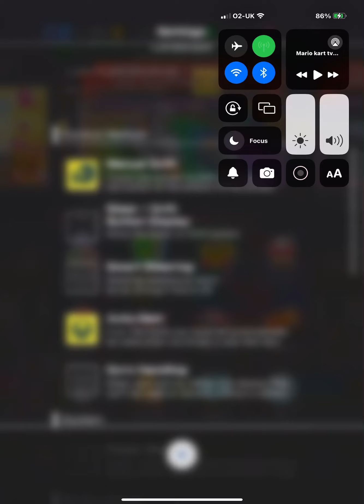Mario kart tour my character collection Jane 2024